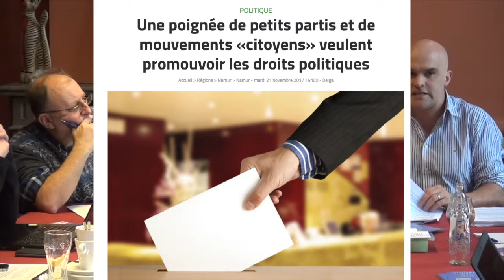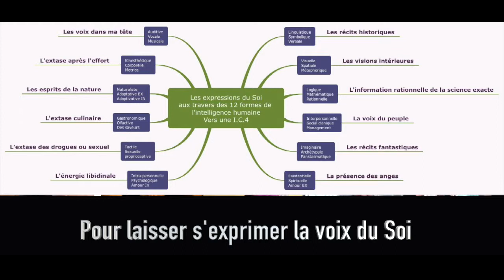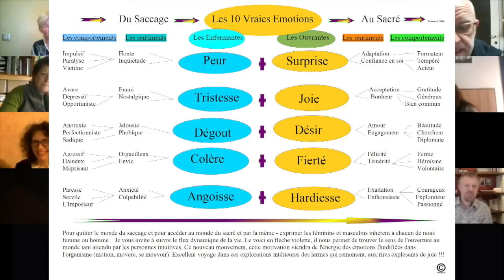Webinaire Persona Gaïa: "Les Nouvelles Communautés du 21ème Siècle" 2/2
Gregory Wispelaere
Fondateur de la BLF Académie

Alain Legrand
Persona Gaïa

Et nos communautés

2/2